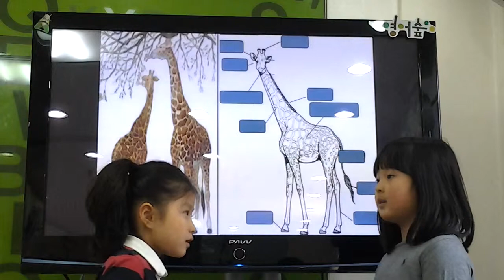대전서영어숲발표(Gireffe)-은지 유림